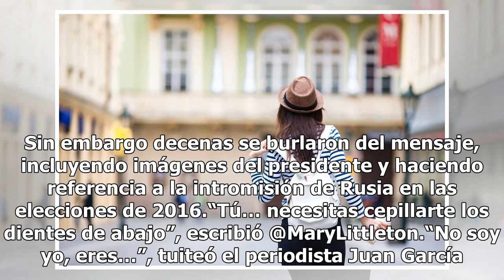El misterioso tuit de Rudy Giuliani que desató diversas teorías… y burlas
Rudy Giuliani, el principal abogado del presidente Donald Trump, publicó un tuit -quizá por error- que desató varias teorías y decenas de burlas.“Tú”, fue lo único que escribió esta mañana el exalcalde de Nueva York. Algunos creían que se refería a Michael Cohen, exabogado personal del presidente Tr...